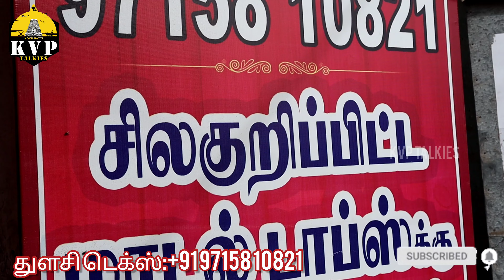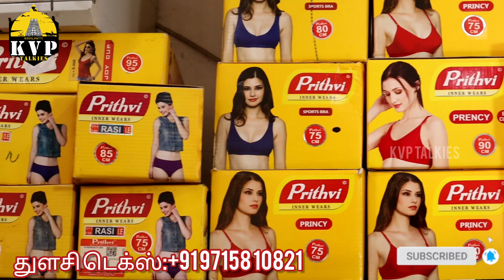3டாப்ஸ் வெறும் 500 ரூபாய் தான் |துளசி டெக்ஸ்|Budget Shopping| KVP TALKIES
துளசி டெக்ஸ்
பஸ்டாண்ட் அருகில்
பாம்பே சுவீட்ஸ் எதிர்புறம்
கோவில்பட்டி

நீங்கள் வீட்டில் சிறு தொழில் செய்பவரா!!
உங்கள் வீட்டிற்கே வந்து நீங்கள் செய்யும் சிறு தொழிலை எங்களது சேனலில் விளம்பரம் செய்கிறோம்..இலவசமாக. கோவில்பட்டி மக்கள் இந்த வாய்ப்பை பயன்படுத்தி கொள்ளுங்கள்.
Ragavan
kovilpatti